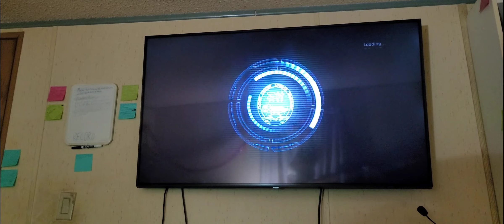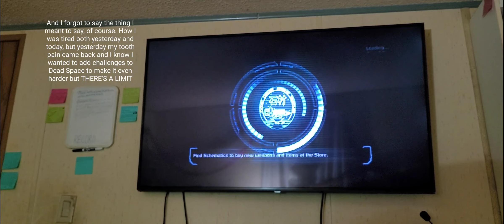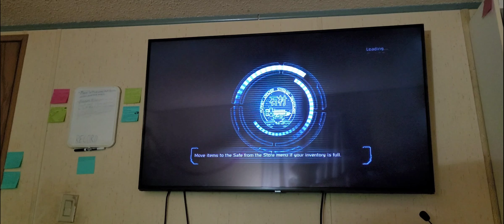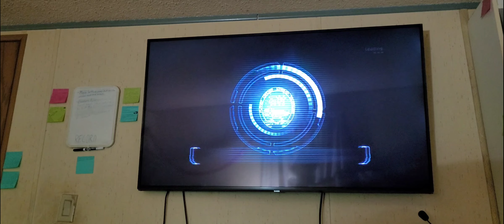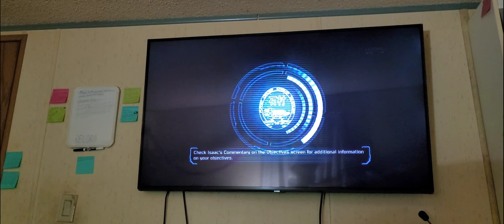Dead Space - I Almost Drank A Bee Yesterday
Wanna choose what I play next? Here's what's available 🙂